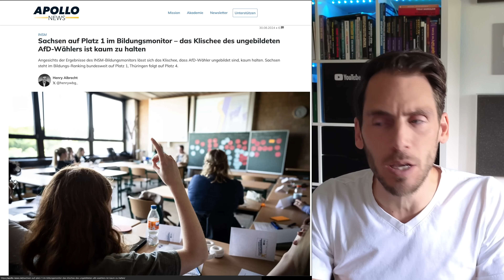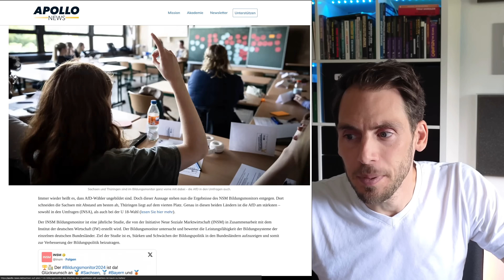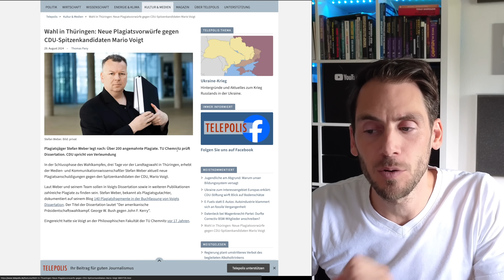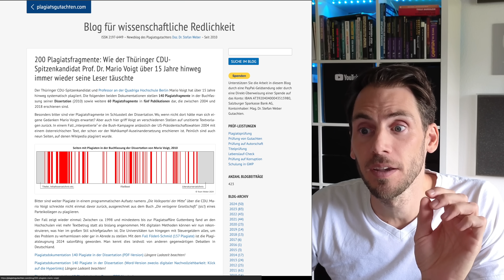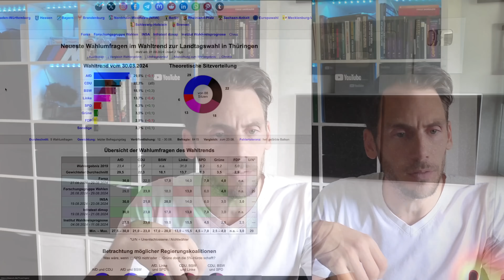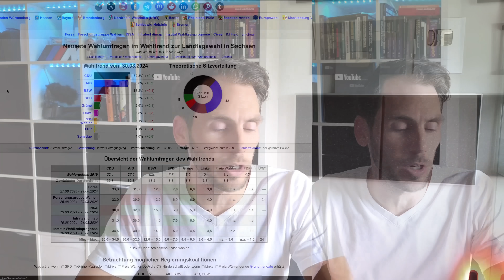Wahlprognose und Ostdeutsche Wähler sind DUMM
Ich lege mich fest, so werden die Wahlen in Thüringen und Sachsen ausgehen!